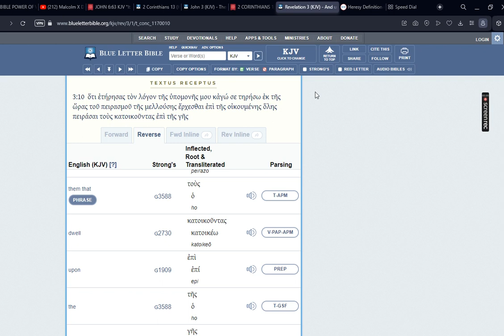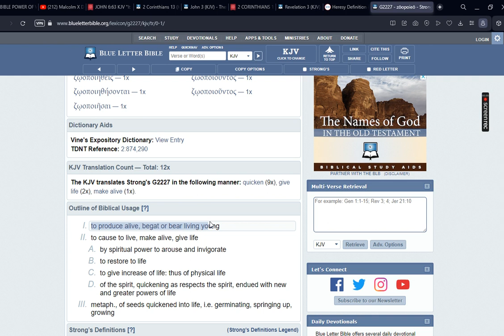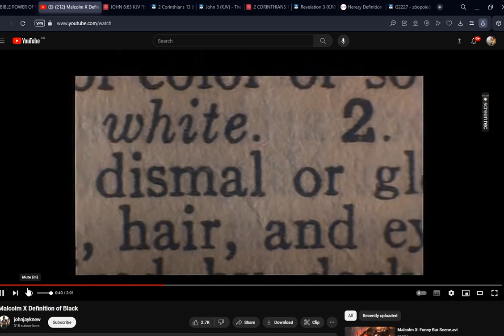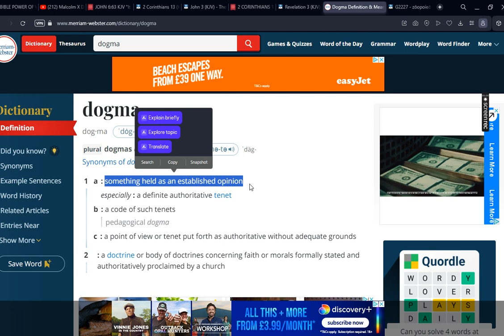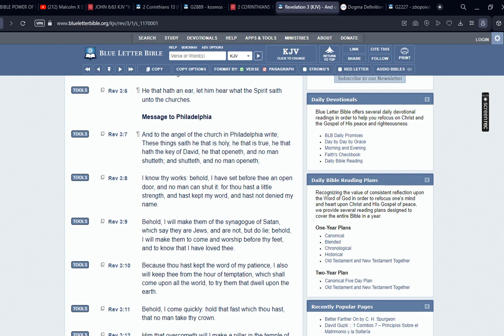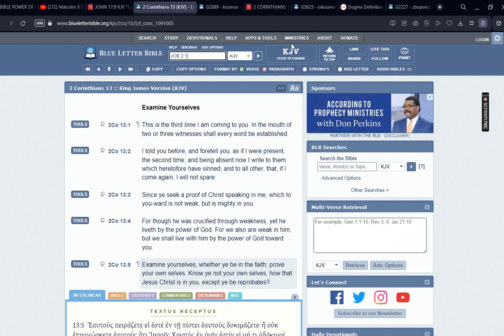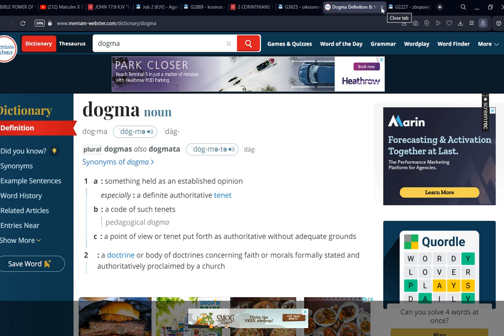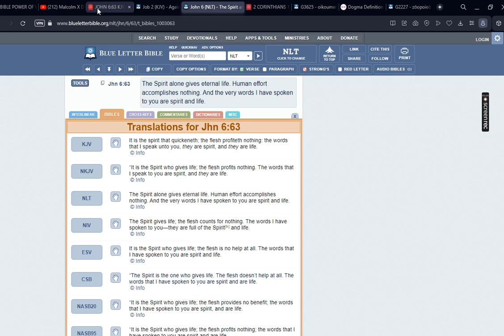EDIFICATION: KNOWING YOUR WORDS IN THE GOSPEL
EDIFICATION: KNOWING YOUR WORDS IN THE GOSPEL WILL EDIFY YOU TO UNDERSTAND THE SCRIPTURES.